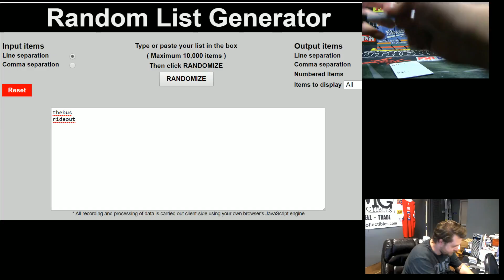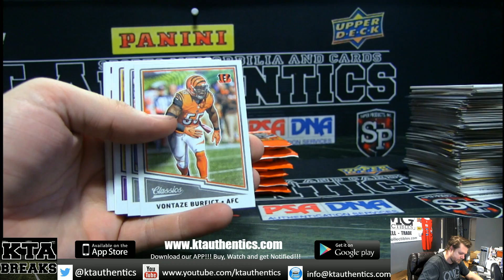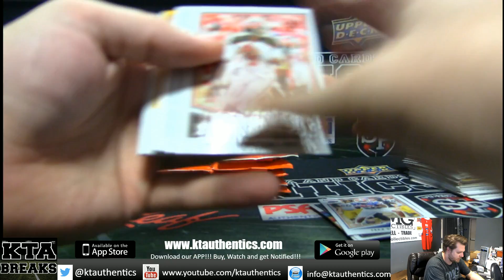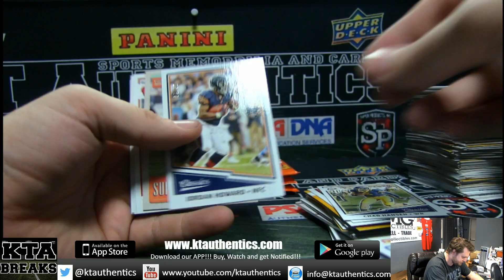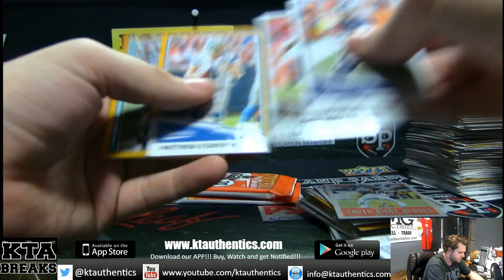KTAuthentics -2017 panini classics football 1 hobby box break - afc/nfc #5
2017 panini classics football 1 hobby box break - afc/nfc #5